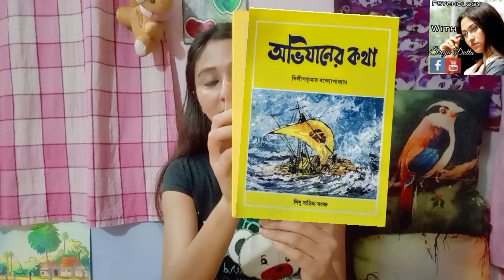Abhijaner Kotha || Dilip Kumar Bandyopadhyay || Bengali Audio Story || Sreya Dutta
গল্প - অভিযানেরকথা
লেখক - দিলীপ কুমার বন্দোপাধ্যায়
কণ্ঠ - শ্রেয়া দত্ত

Regular update of Psychology class in Bengali language || বাংলা ভাষায় সাইকোলজি ক্লাস

🎨Thumbnail - Sreya Dutta